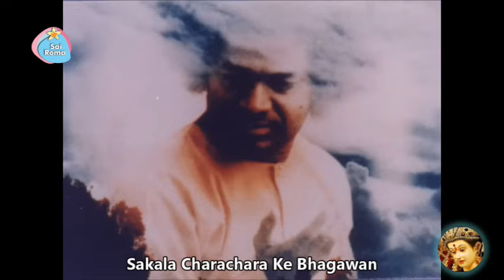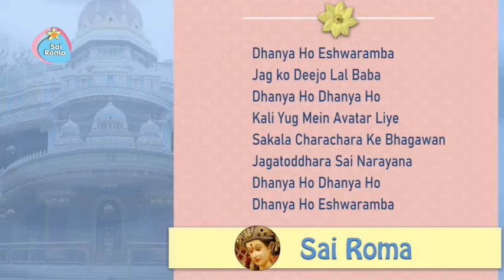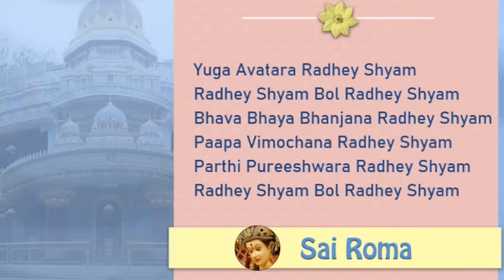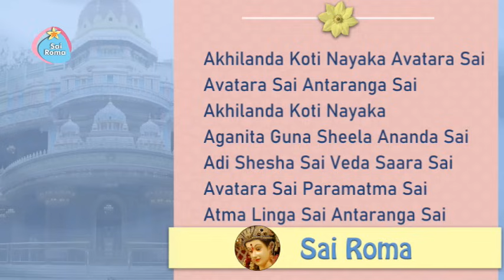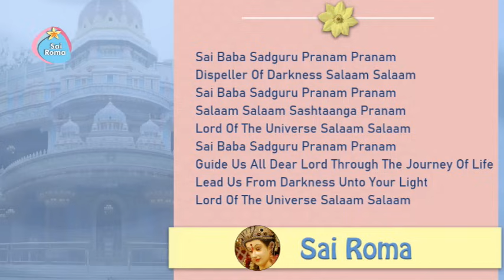Sathya Sai Bhajans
2317 - Sathya Sai Bhajans
1) Dhanya Ho Eshwaramma
2) Sai Avatara Yuga Avatara
3) Antaryami Sai Poorna Brahma Avatari
4) Yuga Avatara Sai Rama
5) Yuga Avatara Radhey Shyam
6) Kali Yuga Avatara Sai Bhagawan
7) Yug Yug Ke Avatar Tumhi Ho
8) Yug Yug Ke Avatara Sai Rama Sai Krishna Sai Baba
9) Akhilanda Koti Nayaka Avatara Sai
10) Vishwadhari Shiva Avatari
11) Hey Deena Bandhu Deena Natha Sai Avatara
12) Jai Sai Ram Jai Sai Ram Premavatara Sai Avatara
13) Sai Baba Sadguru Pranam Pranam
14) Hey Nirakari Allah Hey Avatari Prabhu Ram
15) Manasa Bhajore Guru Charanam